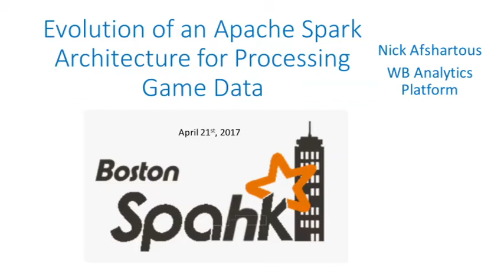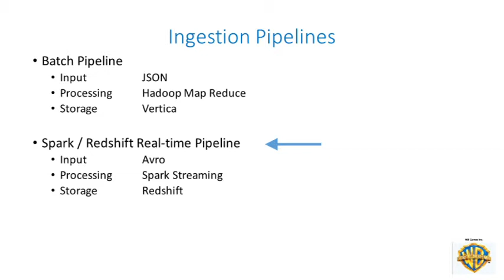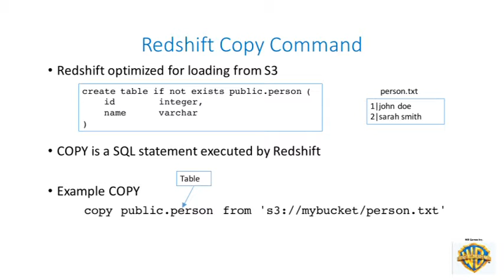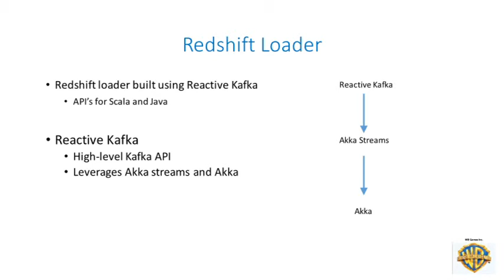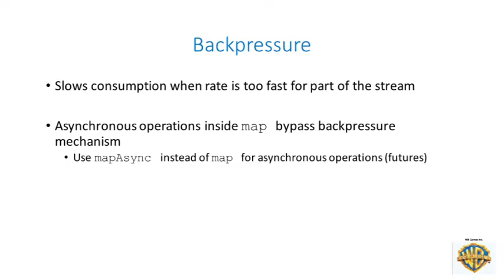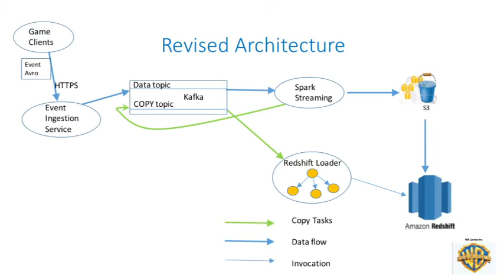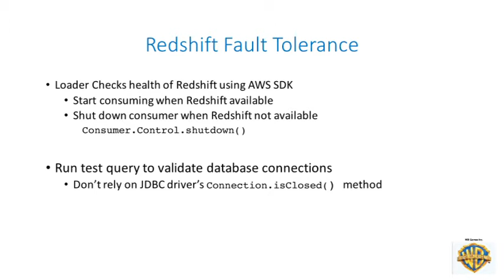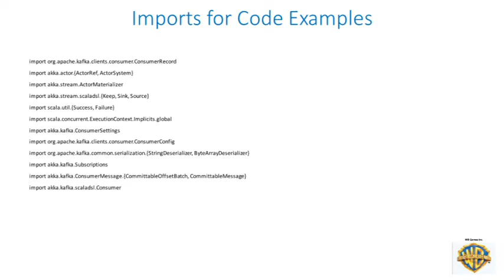Apache Spark Pipeline for Game Data Processing - Nick Afshartous of WB Analytics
Nick Afshartous of WB Analytics discusses lessons learned from WB's first production deployment of a Spark Streaming pipeline for processing game data. Deployment was to the AWS Cloud where they used managed services (i.e. EMR, S3 and Redshift). However, having downstream dependencies with outages and unpredictable response latencies can pose significant challenges. To address, they evolved the architecture by separating data processing from post-processing tasks (i.e. copying data into Redshift). Post-processing tasks are sent downstream from Spark to a task executor that was built using Akka Streams and Reactive Kafka. The end result is a loosely coupled architecture where the Spark streaming job is a firehose to S3 and fault-tolerant when Redshift is unavailable.